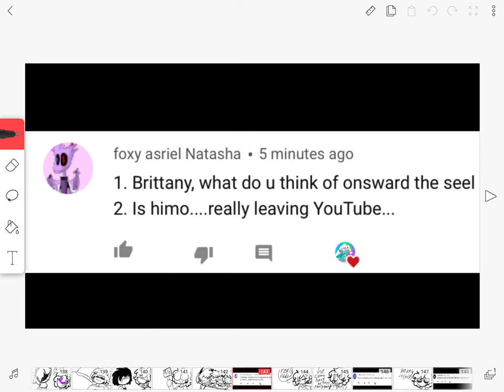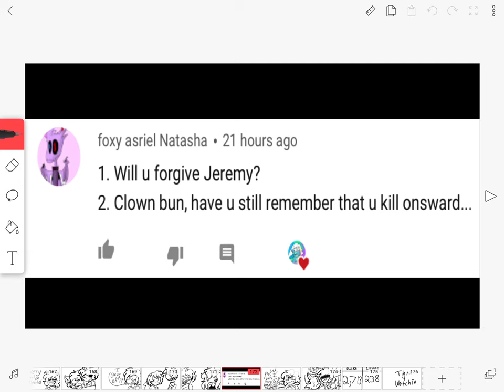Ask & Dare part 153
Bethany (right)
Bonjamen
Brittany (left)
Clown Bun
Masked Foxy (plushie)
Yuri the Ghost Mouse

Regular Ocs
Me
Sadi

Color Town Oc
Cloudy the water dog

Dark Deception Oc
Coco the eye-faced cat

Multi-Fandom Oc
Yin ya the yin yang cat

Pet Care Oc
Cottontail

Secret Circus Oc
Hayado the Hyena

Song : Calm It Down
Artist : Llusion